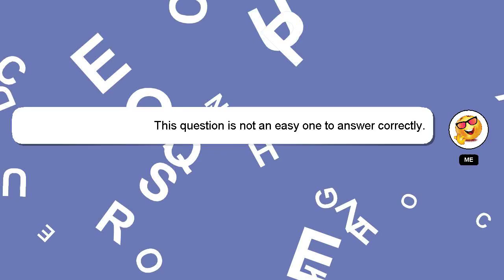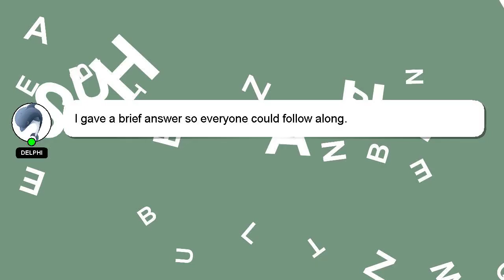How to bake donuts at home?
A brief introduction of myself, Hello everyone, I'm Delphi. I am here to provide you with assistance in answering your questions. - How to bake donuts at home?

A 'heart' from me will indicate my appreciation for your answer.

*2 What we are experimenting :*